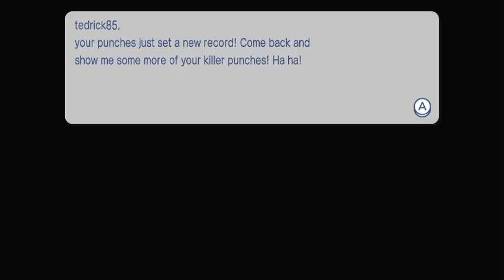Punch-Out at Kawawii Island! - Go Vacation (Switch) #124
Go Vacation is a game that was originally released for the Wii in 2011, but it is also available for the Switch! This is a game that, until quite recently, I had never heard of but I have found it to be such an enjoyable game! Because of that, I've decided to do a series of this game so I can experience the fun I'm having with this game with you guys! :)

This playthrough is dedicated to Stephie the Unicorn, an awesome YouTube/Twitch streamer that is also a dear friend of mine. If I hadn't seen her stream this amazing game, I never would have heard of it.